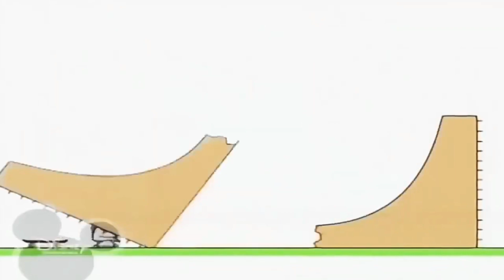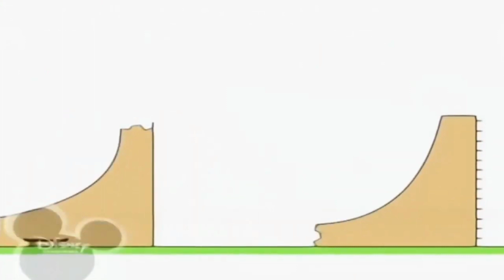23 жовтня 2021 р.